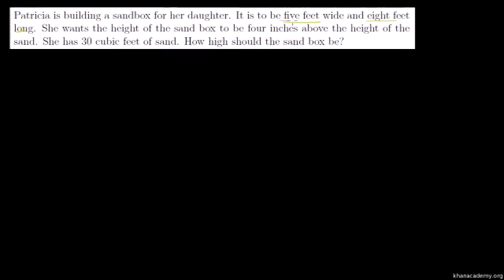Another percent example